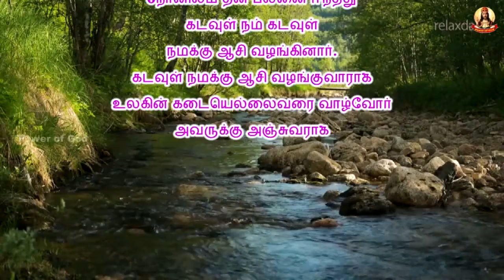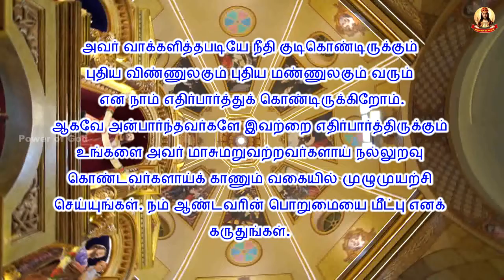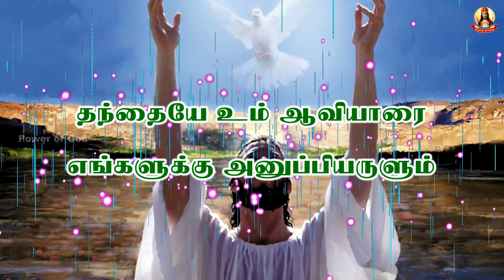✠ காலை மன்றாட்டு ✠ பொதுக்காலம் 32ஆம் வாரம் சனி ✠ Rev. Dr. Michael Raj